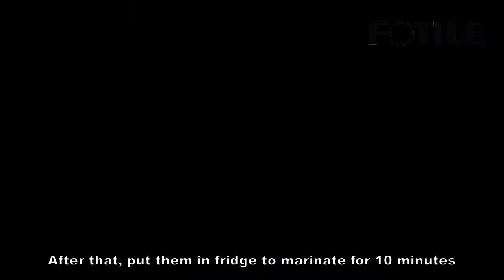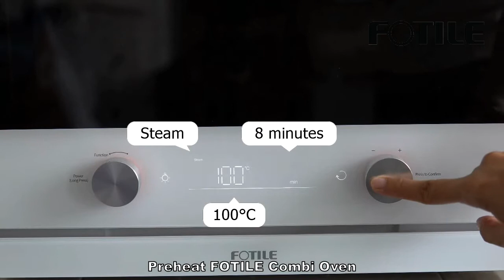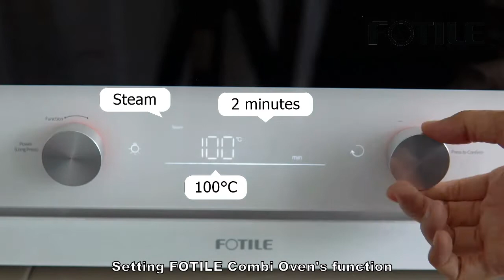Spicy Thai Steamed Fish Recipe | FOTILE One Oven Combi Oven Recipes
Ingredients
- Sea bass 280g
- Salt ½ tsp.
- Spring onion 4 stalks (40g)
- Ginger 1pcs
- Lemongrass 3 stalks
- Lime 4pcs (1pcs for decoration, 3pcs for lime juice)
- Small red chilli 3pcs
- Cilantro 25g